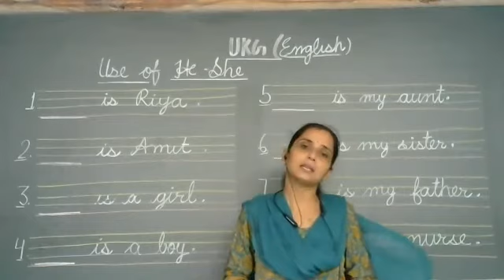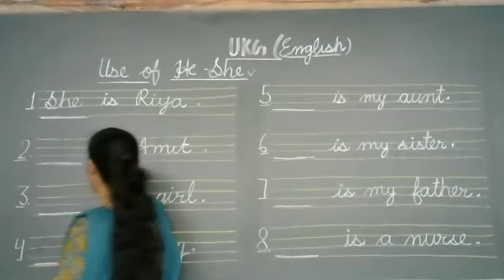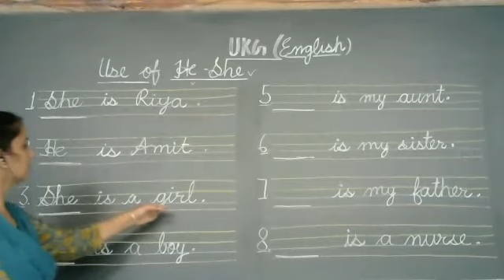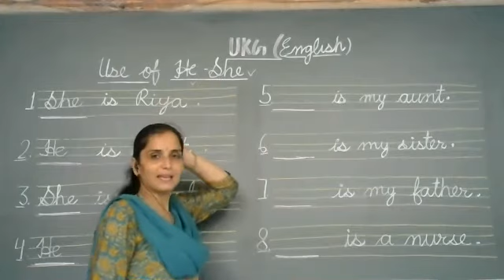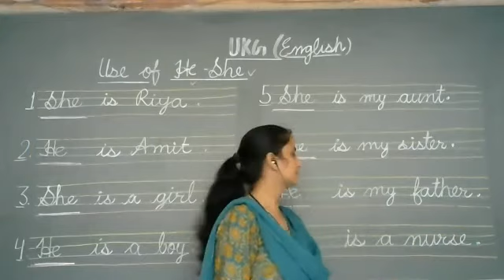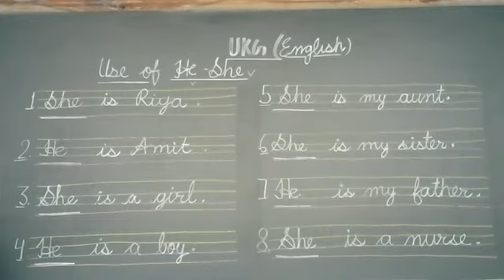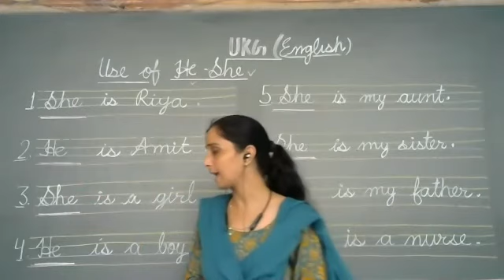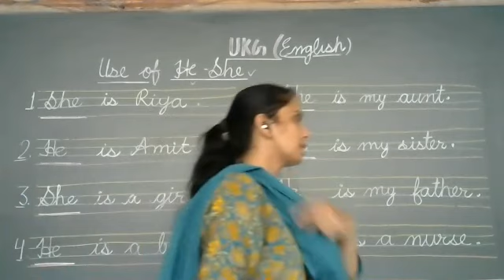Use of He & She